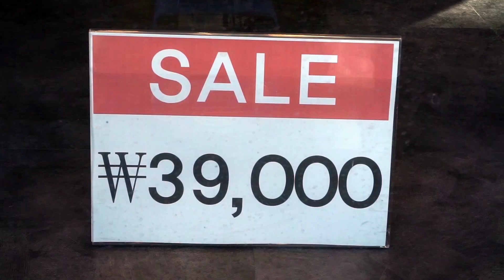타요는 겨울이 그리워 Tayo Loves Winter! | 타요의 하루 41화 | 꼬마버스 타요 | A Day of Tayo | 키글 | KIGLE TV - TOYS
여름은 너무 더워요~ 타요는 겨울이 좋아!

키글TV 유튜브 채널을 구독하면